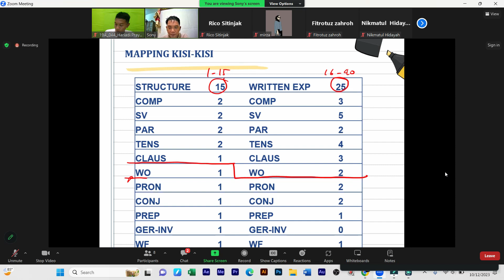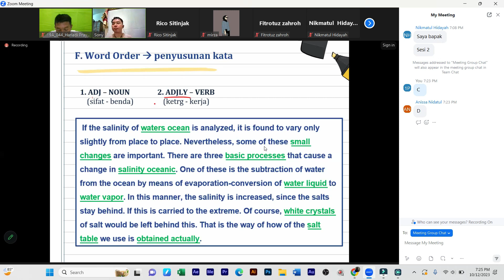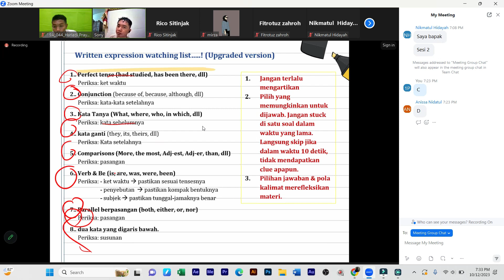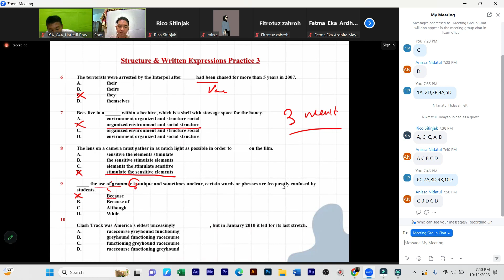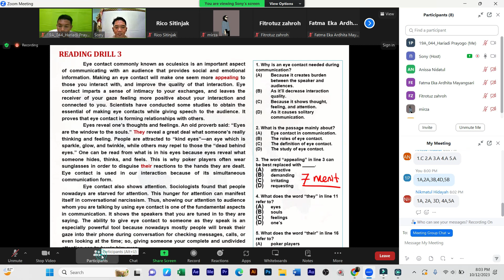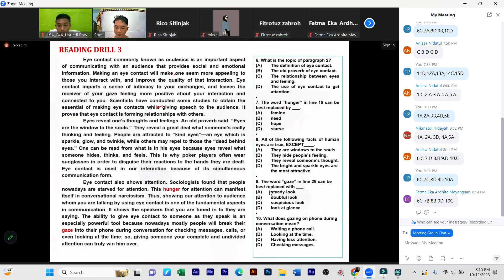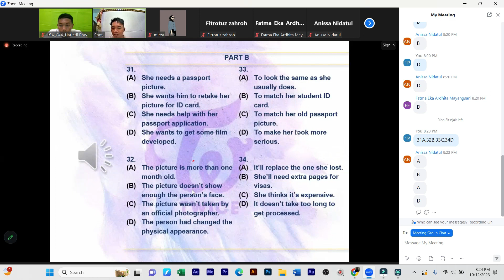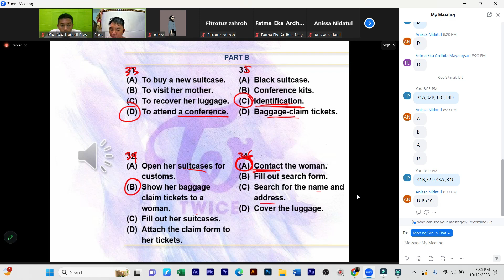TEP Pertemuan Lesson 3